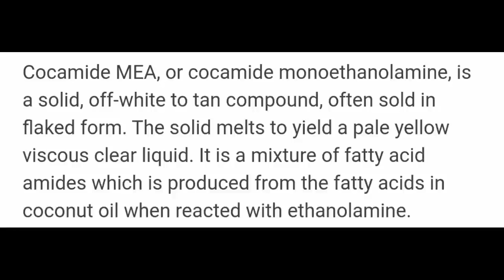All purpose thickner || tricks that make a big difference || liquid detergent thickner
200 formulation ebook is just for 350/-